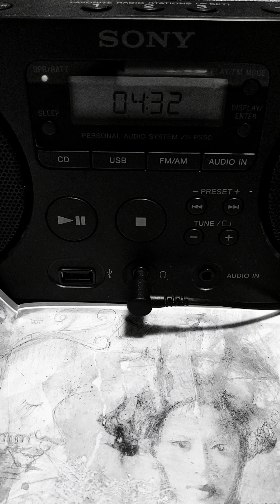어떻게, 그대는, 왜. (vocal : Lisa)